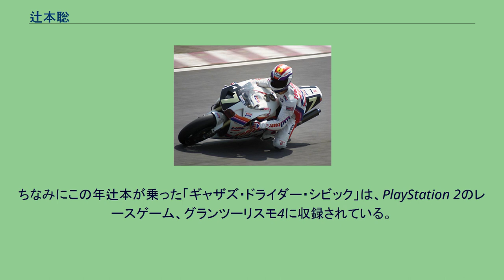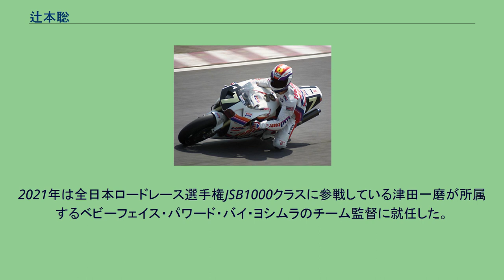辻本聡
1993年鈴鹿8時間耐久レース 辻本 聡（つじもと さとし、1960年2月19日 - ）は、大阪府出身のオートバイレーサー、レーシングドライバー、モータースポーツ解説者。
国際A級に昇格し、ヨシムラ・スズキチームに移籍した1985年に才能を開花させ、全日本ロードレース選手権TT-F1シリーズチャンピオンを獲得、翌1986年にはシーズン序盤に足を骨折したもののシリーズ二連覇を果たした。
また同年の鈴鹿8時間耐久ロードレースではケビン・シュワンツと組んで3位表彰台に立った。
1987年にはアメリカに渡り、3月に開催されたデイトナ200マイルレースで2位に入る活躍を見せる。
AMAスーパーバイク選手権に全戦出場する予定であったが、開幕戦でチームメイトのシュワンツの転倒に巻き込まれ、首に大きなダメージを負ってしまった。
この怪我が原因で世界を舞台にした活躍チャンスを失ってしまった。
その後徐々に怪我から回復し、スズキのワークスライダーとしてRGV-Γ500を駆って全日本ロードレース選手権GP500クラスを戦った。
1992年からはam/pmのスポンサードを得てマシンをホンダに変更、鈴鹿8耐では1993年にアーヴ・カネモトのチームでRVFを駆ってエディ・ローソンと組み、2位表彰台に立った。
1995年にはHRCチームで伊藤真一と組んで再び2位を獲得した。
1996年からは「ドライダー」(ドライバー + ライダー)として4輪レースにも挑戦を開始、1998年にはホンダ・シビックタイプRを駆ってスーパー耐久シリーズにフル参戦した。
第5戦十勝24時間レースで上位クラスのスカイラインGT-R等を差し置いてスーパー耐久勢トップで完走を果たす等の活躍を見せ、ST-4クラスシリーズチャンピオンを獲得した。
ちなみにこの年辻本が乗った「ギャザズ・ドライダー・シビック」は、PlayStation 2のレースゲーム、グランツーリスモ4に収録されている。
2002年には自身11回目となる鈴鹿8耐出場を果たした。
42歳の辻本は岩城滉一率いるチーム・イワキから、18歳の高橋裕紀をチームメイトにVTR1000SP-2を駆り、総合30位で完走を果たした。
モータースポーツ関連番組の司会者・解説者としても活躍しており、MotoGP関連では日テレG+での生中継と、ウィック・ビジュアル・ビューロウが発売する日本語版公式DVDでの解説を務める傍ら、横須賀でカフェPILOTA MOTOを経営している。
2021年は全日本ロードレース選手権JSB1000クラスに参戦している津田一磨が所属するベビーフェイス・パワード・バイ・ヨシムラのチーム監督に就任した。
※すべて日本GP1戦のみのスポット参戦。